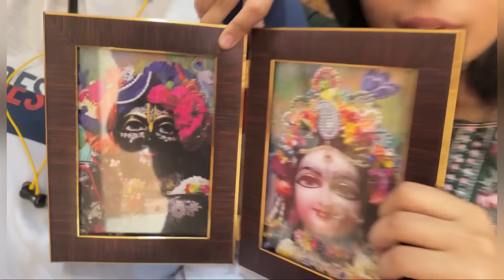My 19th BIRTHDAY VLOG🥳🎊🕉️ ||TAMANNA GURJAR